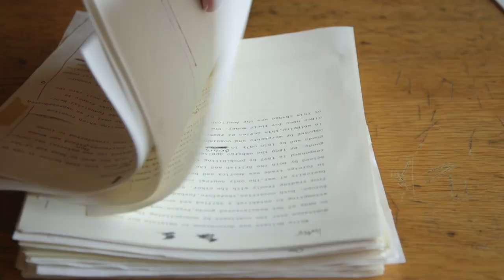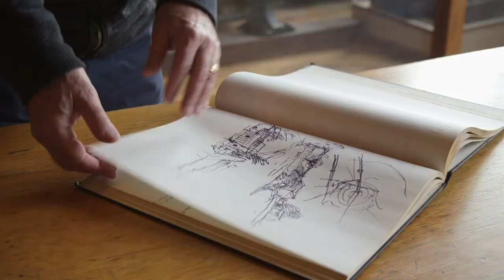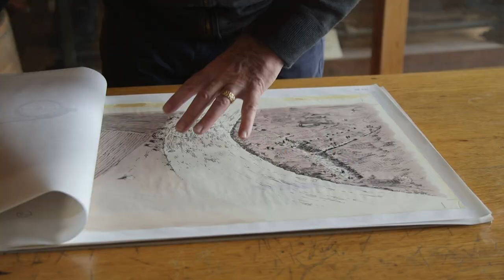David Macaulay: BUILDING A MILL TOWN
Heritage Winooski Mill Museum is pleased to present David Macaulay: BUILDING A MILL TOWN as part of the 2020 Vision initiative of the Vermont Curators Group from December 2- March 12. The show is free but timed tickets are required. Timed tickets can be reserved on our website. Featuring original drawings, sketches, research notes, and manuscript from Macaulay’s 1983 book Mill.

The production of this film is supported in part by Vermont Humanities Council
Any views, findings, conclusions, or recommendations expressed do not necessarily represent those of Vermont Humanities Council.